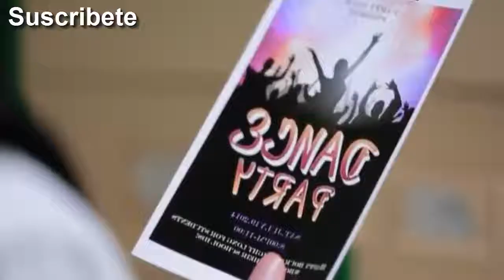Despacito cover by David Ponce